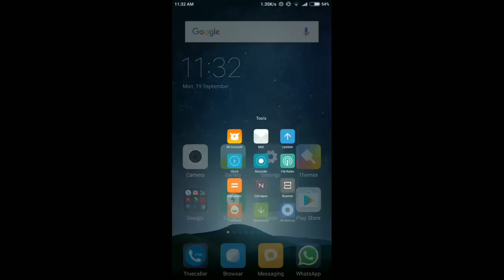Xiaomi Redmi Note 3 gets Marshmallow update with MIUI 8 Global Beta 8.6.9.15 Update (MI COMMUNITY)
In this video i will show you how you can install miui8 based on android marshmallow on  your redmi note3

Top 10 Best Cydia Jailbreak Tweaks / Apps for iOS 9.3.3, 9.3.2, 9.3.1, 9.3, 9.2.1, 9.2,9.1 on iPhone